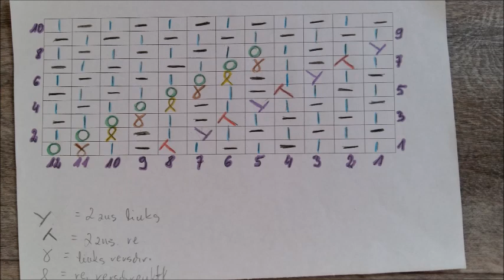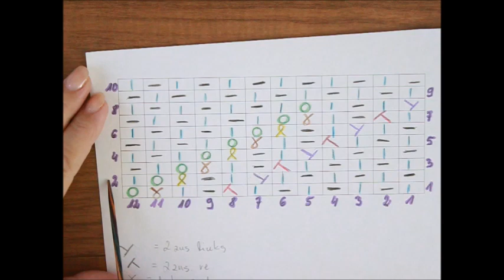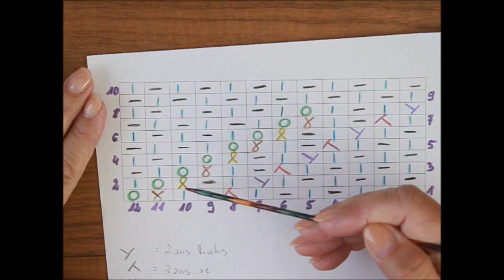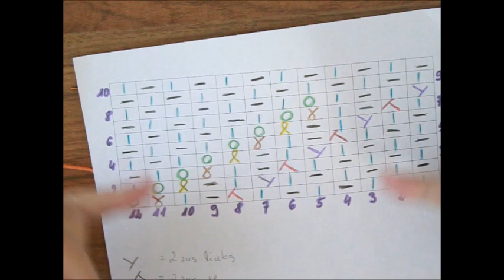628*Doppelseitiges Strickmuster*Stricken mit Skizze*Tutorial